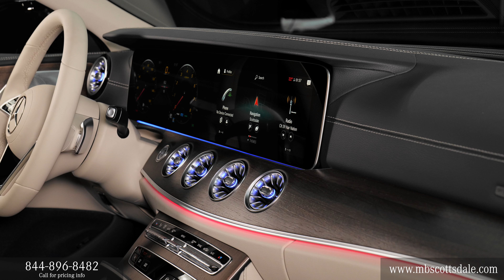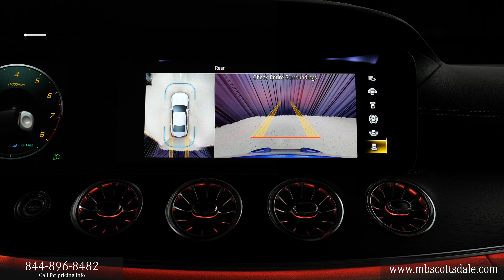For Sale 2023 Mercedes-Benz CLS 450 4MATIC® COUPE Scottsdale Phoenix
This Starling Blue Metallic 2023 Mercedes-Benz CLS 450 4MATIC Coupe Macchiato/Magma Grey is offered to you for sale in Scottsdale Arizona near Phoenix and Gilbert AZ by Mercedes-Benz of Scottsdale

2023 Mercedes CLA 450 Coupe review chapters:
00:00 | Front Grille and Engine
00:35 | Driver Interior, Seating and Features
01:05 | Door Features, Backseat and Sunroof
01:35 | Passenger Area and Touchpad Display
02:33 | Exterior Walkaround, Lights and Mirrors, Trunk Area

This 2023 Mercedes CLA 450 Coupe interior specs and exterior features from Mercedes-Benz includes: WHEEL LOCKING BOLTS (PIO) Wheel Locks SOFT-CLOSE DOORS AUGMENTED VIDEO FOR NAVIGATION Navigation System MACCHIATO/MAGMA GREY, LEATHER UPHOLSTERY Leather Seats WHEELS: 8 Tires - Front Performance Aluminum Wheels Tires - Rear Performance PREMIUM PACKAGE HD Radio Automatic Parking Back-Up Camera Aerial View Display System Satellite Radio Premium Sound System Requires Subscription STARLING BLUE METALLIC NIGHT PACKAGE HEAD-UP DISPLAY Heads-Up Display EXTERIOR LIGHTING PACKAGE Automatic High beams FIRST AID KIT (PIO) HEATED STEERING WHEEL Heated Steering Wheel WIRELESS CHARGING W/NFC PAIRING AMG LINE Floor Mats HEATED & VENTILATED FRONT SEATS Cooled Front Seat(s) Heated Front Seat(s) *Note - For third party subscriptions or services, please contact the dealer for more information.* You appreciate the finer things in life, the vehicle you drive should not be the exception. Style, performance, sophistication is in a class of its own with this stunning Mercedes-Benz CLS 450 4MATIC Coupe. Once you see this Mercedes-Benz, you'll quickly see that this is the perfect vehicle for the outdoor junky! You'll even feel relaxed knowing that this All-Wheel drive vehicle will get you to where you are going no matter what may come your way. Also, with this Mercedes-Benz CLS's dependable control you'll be able to drive into the sunset without a care in the world! Marked by excellent quality and features with unmistakable refined leather interior that added value and class to the Mercedes-Benz CLS 450 4MATIC Coupe. Put away your phone and focus on the road, your new vehicle has navigation. Contact Mercedes-Benz of Scottsdale today for information on dozens of vehicles like this 2023 Mercedes-Benz CLS CLS 450. perfect addition to take home.  STK - M22539